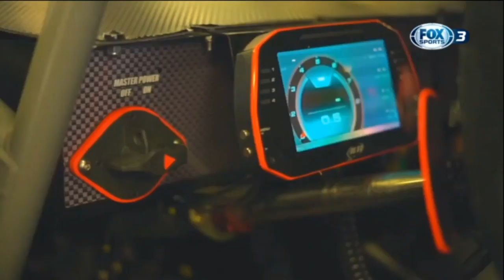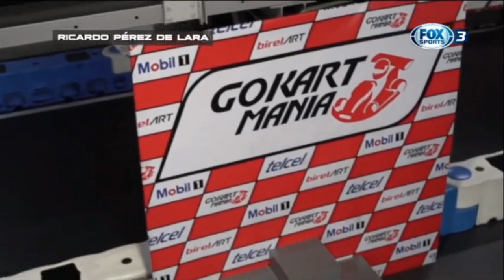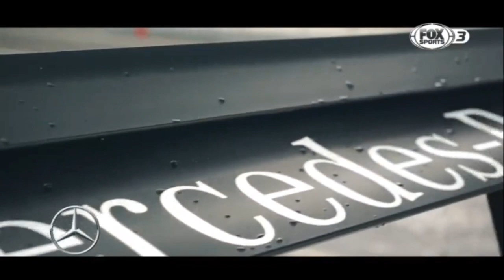Súper Copa 2019. Autódromo Hermanos Rodríguez. Full Races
5:32 - Fórmula 1800 Méxicana
18:07 - Campeonato Tractocamiones
32:07 - Copa Mercedes Benz